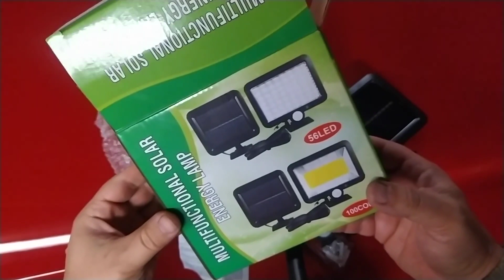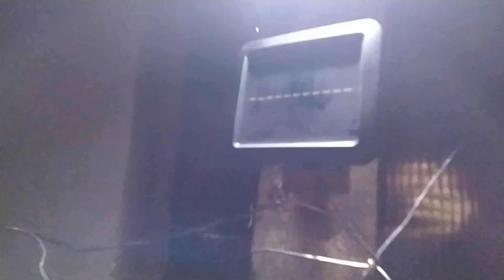Czy warto ? Test Lampy Solarnej z Aliexpress